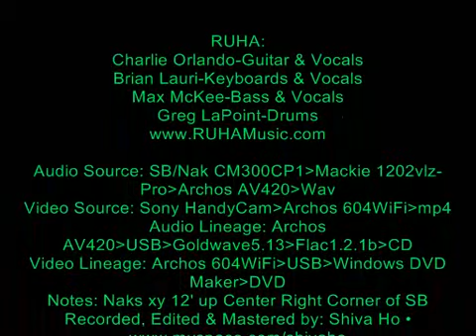RUHA 12-Irie Treehouse 2010-02-12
RUHA
12-Irie Treehouse
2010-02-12 Sam Slam, Westcott Theater, Syracuse, NY